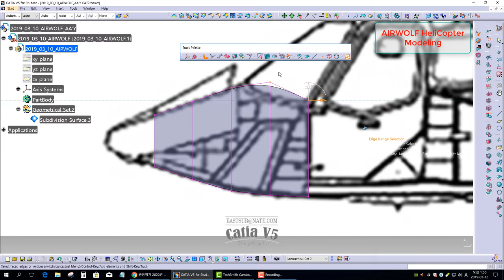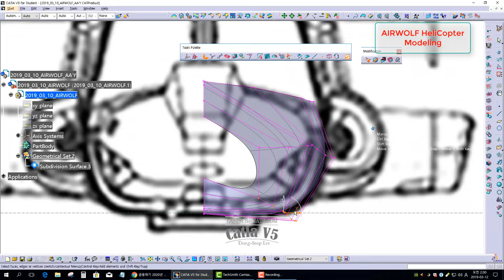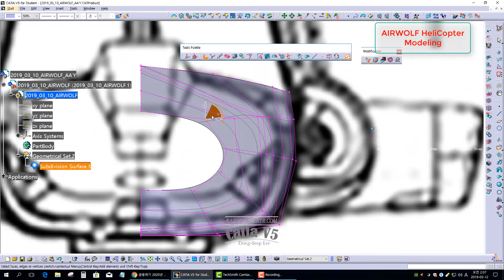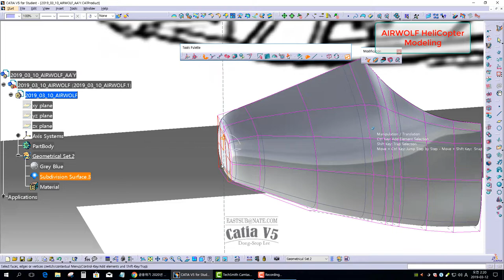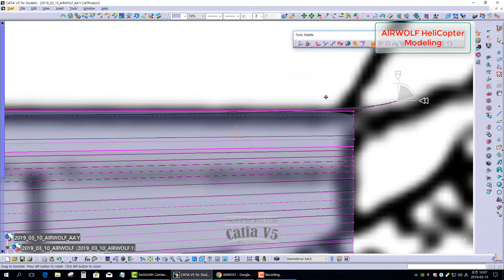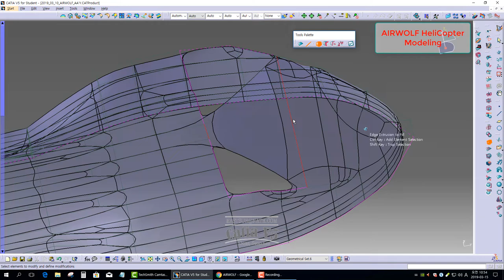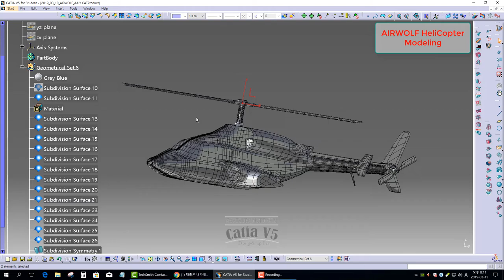[IMA] CATIA V5. AIRWOLF HeliCopter Subdivision Modeling(Part 1.)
저자권 출처 표시
배경도면이미지 출처표시